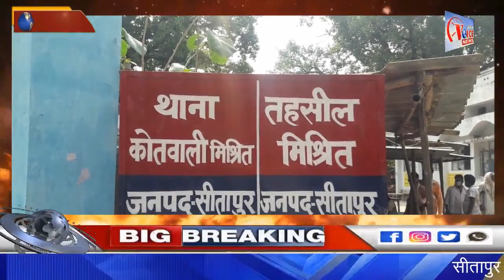SITAPUR VOICE NEWS :-//गांव के बाहर संदिग्ध परिस्थितियों मे लटकता मिला शव\\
गांव के बाहर संदिग्ध परिस्थितियों मे लटकता मिला शव सीतापुर के थाना रामकोट का मामला।